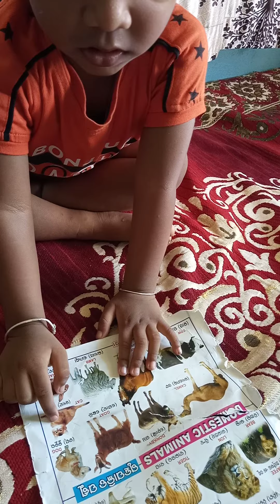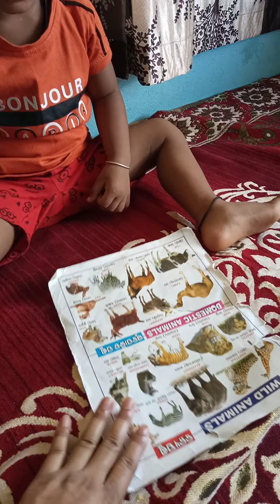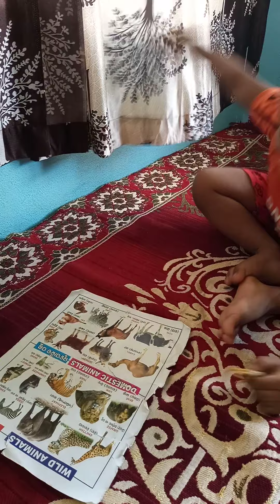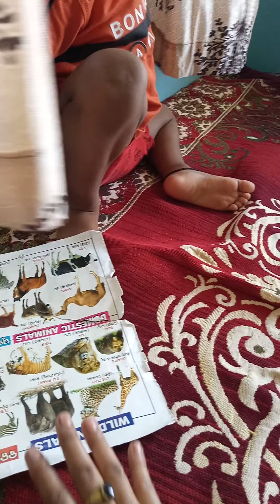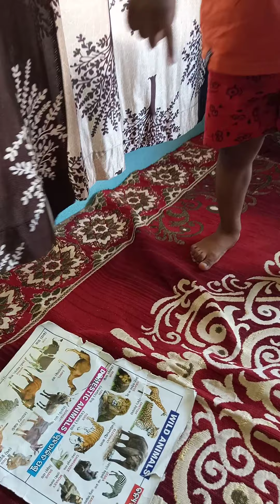Chiku ro Daily Morning Routine || Animal names and Sounds# Life is beautiful odia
daily routine ku aame continue kole chha mane joldi chhinhibe🙏🙏🙏🙏🙏🙏